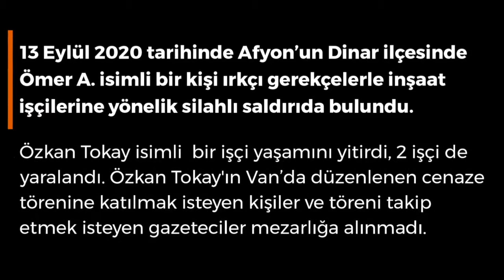Türkiye'de Geçen Hafta (7-15 Eylül 2020)